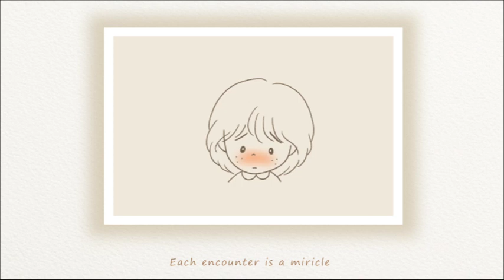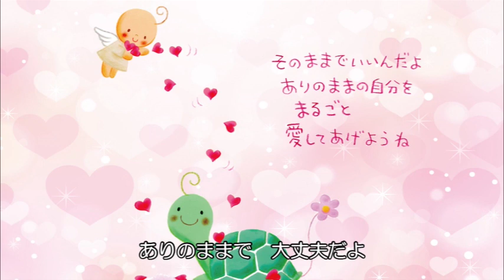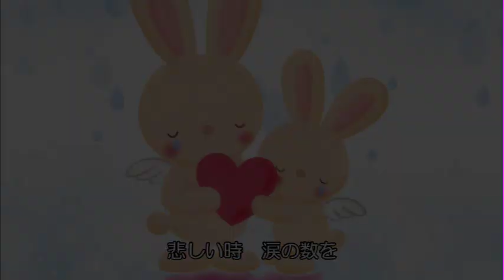【出会いは奇跡「あゆみちゃん】ラジオ